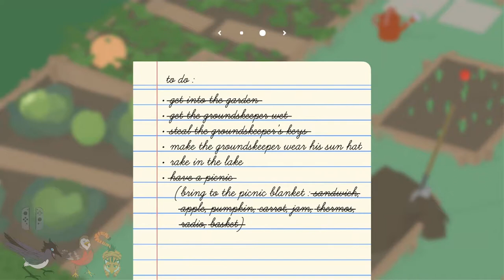Untitled Goose Game: A Ferret At Heart - Episode 2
On the Branch today:
Amarith
John
Jamie